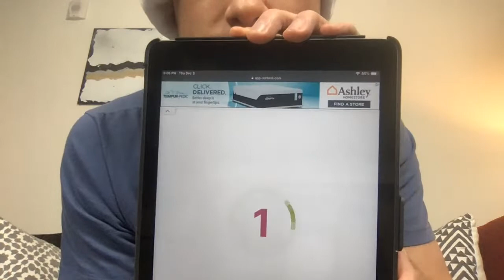12 Days of Gift-mas: Day 3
► Unwrapping the third gift of the 12 Days of Gift-mas: Day 3

Congrats to Aria Gore on winning!

On December 1-12 I will be giving away over $2,000 in products that I've reviewed on my channel over the life of my channel. All gifts will be brand new items provided by either myself of the companies directly. See below for details to enter.

► Comment on my most recent 12 Days of Gift-mas Video with the following:
     - Your Instagram Handle so I can contact you if you win
     - What gift number you'd like me to unwrap for you
     - What you think the gift is

Every night, December 1-12th, I will be going live on Instagram and YouTube to announce that day's winner and unwrap their selected gift. Only eligible to US mailing addresses. Unfortunately I cannot ship to PO Boxes. Maximum of one win per person (If you win one day, you will not be eligible for a future day)

BONUS GIFTS: I have designated 2 gifts as bonus gifts. If my YouTube channel surpasses 3,300 subscribers in the next 12 days, I will unlock the first bonus gift. Additionally, if my Instagram surpasses 1,000 followers in the next 12 days, I will unlock that bonus gift.

If my reviews have helped you in any way, please consider buying me a coffee